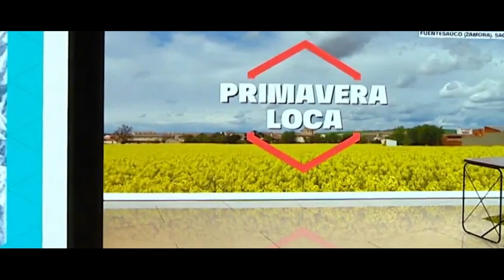Isabel Zubiaurre meteo 26042022